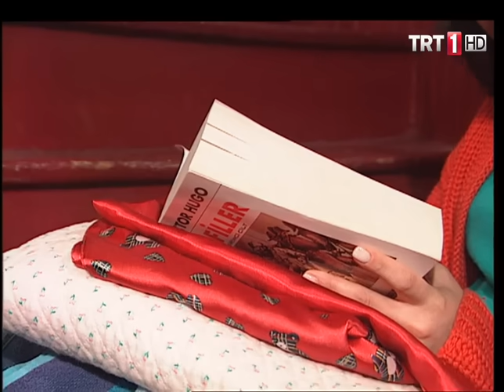Yedi Numara 29.Bölüm